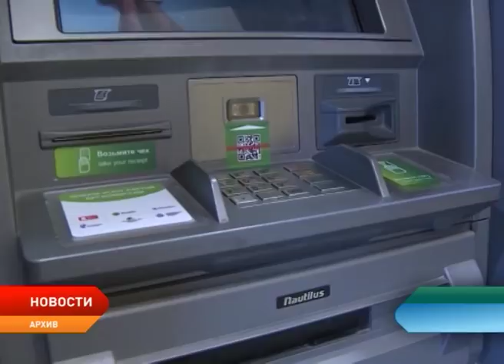Новости Ненецкого округа от 22.12.2017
Транспортировку одобрили. Двоих пострадавших в авиакатастрофе доставили в научный институт имени Склифосовского.

Количество правонарушений не снизилось. О состоянии преступности в регионе за 11 месяцев текущего года говорили на Межведомственной комиссии по профилактике правонарушений.

Деревяшек становится меньше. За год в Нарьян-Маре снесли 17 ветхих и аварийных домов.

20 лет на защите флоры и фауны Заполярья. В Год экологии заповедник Ненецкий отмечает 20-й день рождения.

Новогоднее перевоплощение. Ученики коррекционной школы побывали на праздничном представлении по мотивам известных сказок.